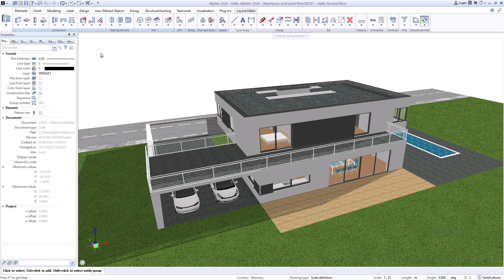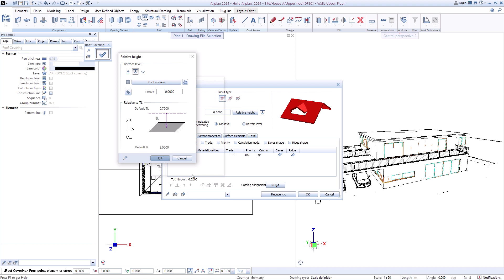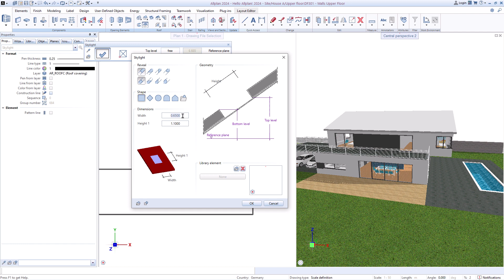Hello Allplan! 2024 - Roof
Explore the advanced roof modeling features in ALLPLAN 2024! In this video, we’ll guide you step by step through the process of creating, editing, and customizing roofs—covering everything from basic shapes to complex, multi-layered structures.